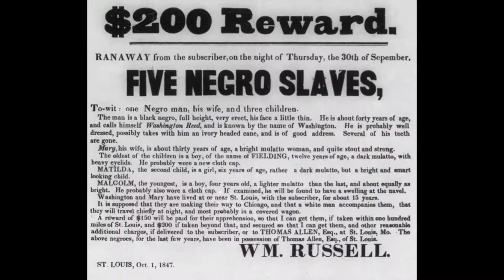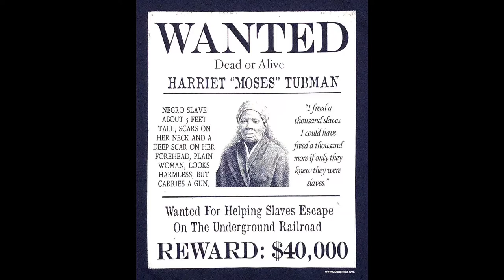Apa Itu Underground Railroad? | UPH Conservatory of Music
When you look through the history of music, you will find a lot of iconic songs, pieces, and composers throughout the ages. In this video you will learn about the underground railroad!

Credits:
Titi Wahyudi